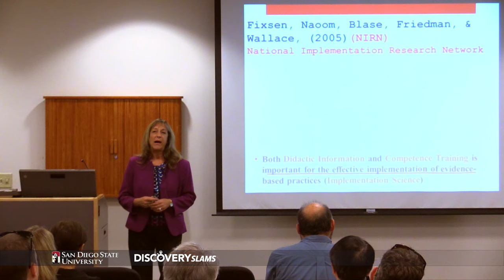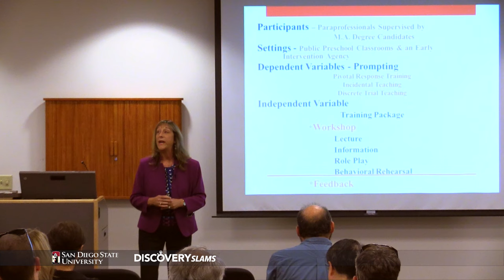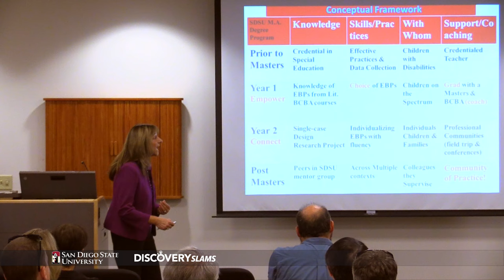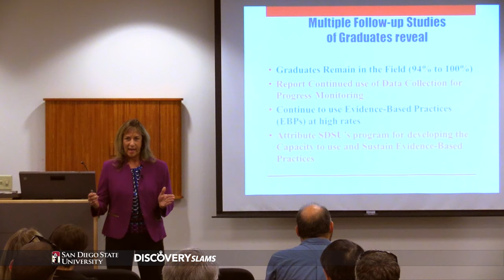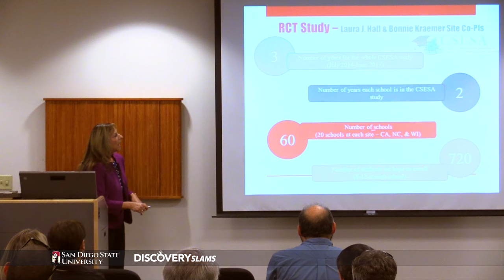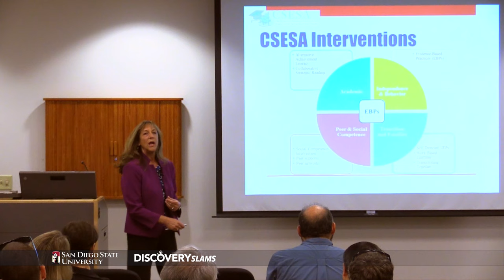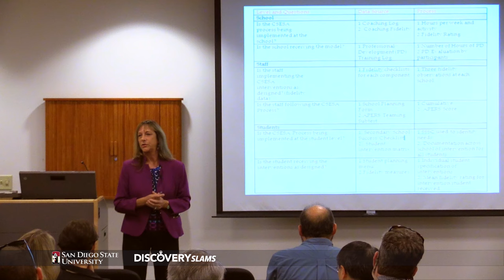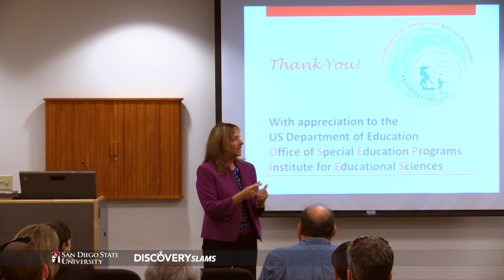Dr. Laura Hall, SDSU Discovery Slams 10/20/15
Discovery Slams are three short (10 min) presentations that describe research discoveries made by San Diego State University faculty and their students to a broad academic audience. Each presentation is followed by 5 min for questions and discussion.

Featured Speakers:
Dr. William Welsh, Dr. Laura Hall, and  Dr. Ilenia Battiato.

Moderators:
Dr. Stanley Maloy and Dr. Stephen Welter.

Video & Audio:
Eric Ackerman